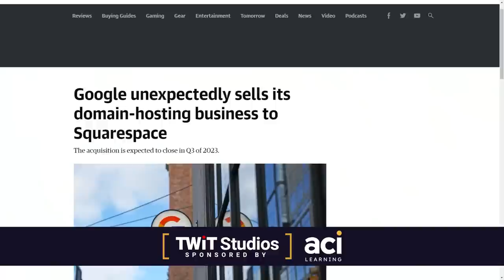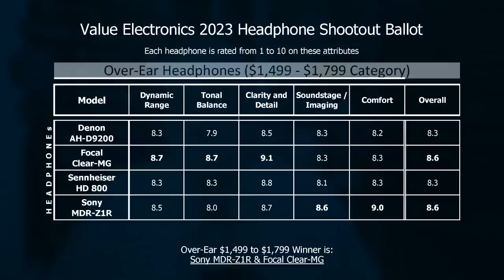Why You Can't Trust Google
On This Week in Google, Jason Howell, Jeff Jarvis, and Mike Elgan discuss Google's sell of Google Domains to Squarespace and why users are having a harder time trusting Google with anything anymore.